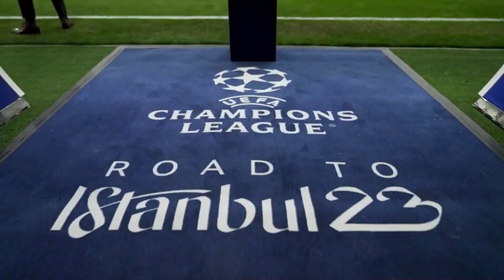unbelievable moments of Chelsea vs Real Madrid | Chelsea 0 - 2 Real Madrid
hello every one , welcom to your home , here is chelsea daily news where you can know any thing about our favorite team chelsea , here you can see the news about the transfers , about the players , the matches , and absolutely the highlights of the matches and all you need .

in this video you'll see all the unbelievable moments of Chelsea vs real madrid match.